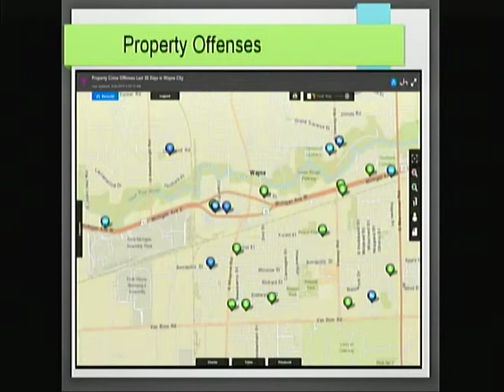Wayne Police Community Meeting - March 28, 2019